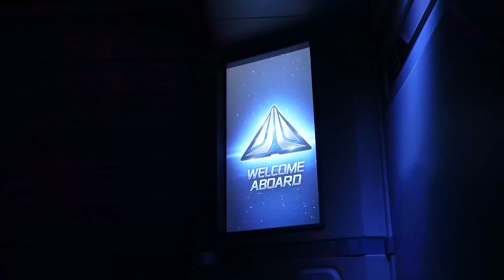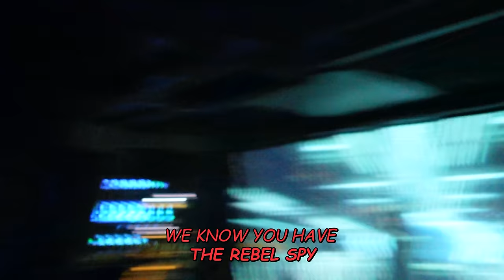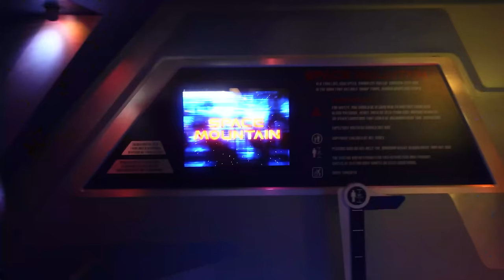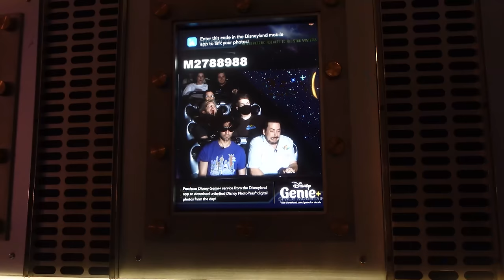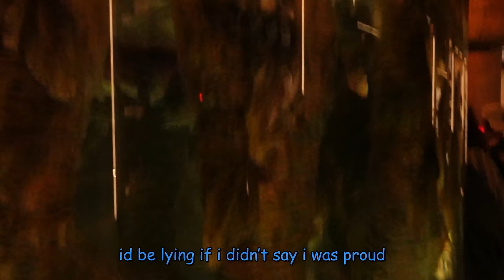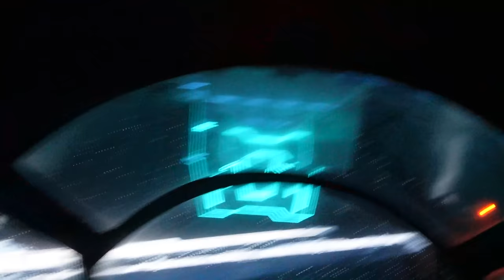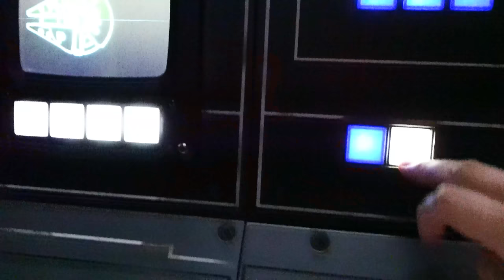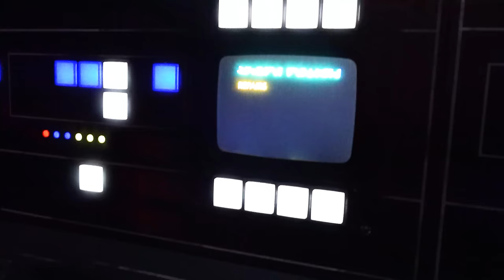Disneyland makes us sick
Cool video description. It'd be a shame if someone... farted on it.